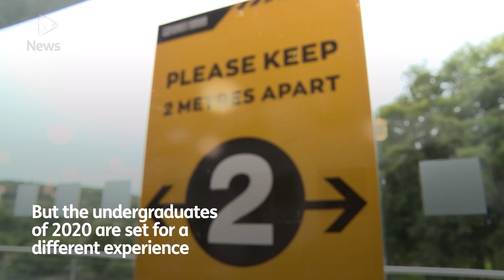Students fear Covid will strip back university experience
The undergraduates of 2020, however, face a year like no other, as they embark on campus life in the middle of a pandemic.